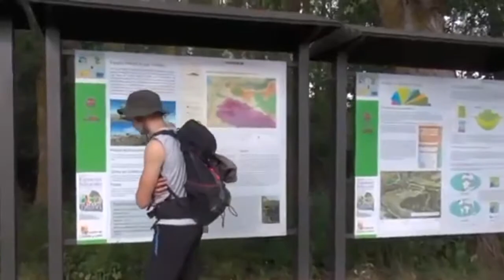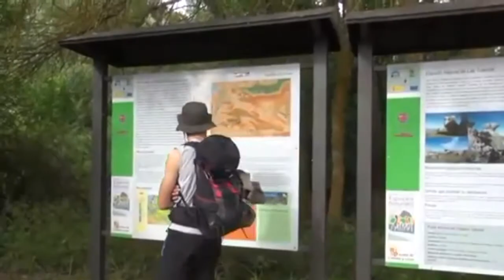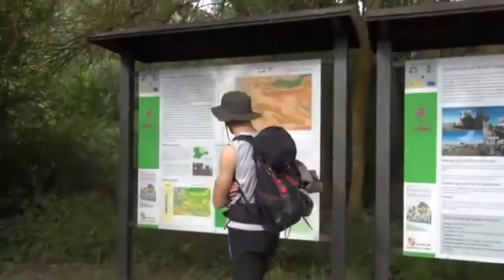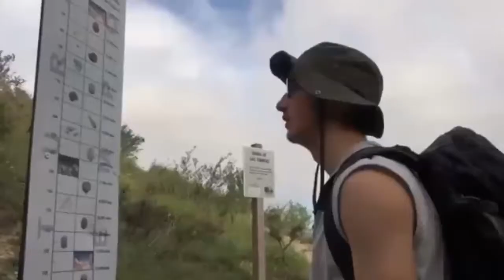LA FAMOSA Y CENSURADA GUERRILLA DEL FIN DE LOS TIEMPOS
Señores, comprendan la magnitud de todo esto y lo que implica, se esta engañando a la humanidad, con el dinero de la humanidad, esto clama al cielo, hasta que Alberto Canosa no pueda hablar en TVE y exponer públicamente sus descubrimientos, que nadie tire la primera piedra, porque no va a teorizar, irá a demostrar, como gran monarca que es posible con la ayuda de Dios dar un palo de muerte a estos seres demoniacos que mueven a las naciones al precipicio, a la extinción..este sistema esta caduco, animaos y cargar vuestra cruz, porque la liberación se aproxima ;) A por ellos!!! que son pocos y cobardes!! Alberto Canosa a TVE!!
Os animamos a ver el canal de mondo incognito ^^